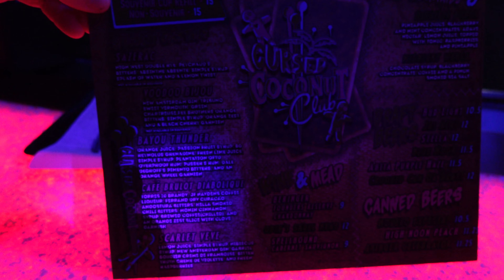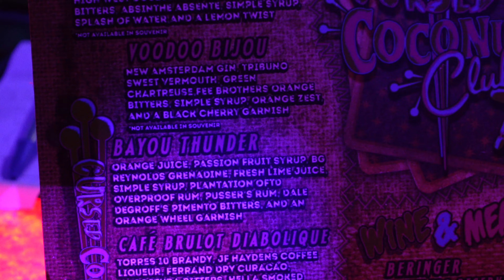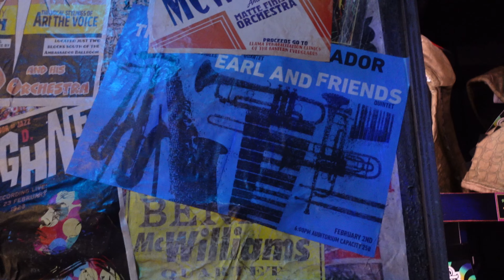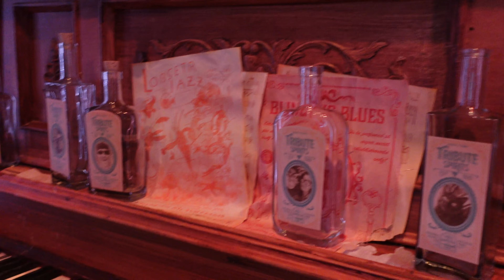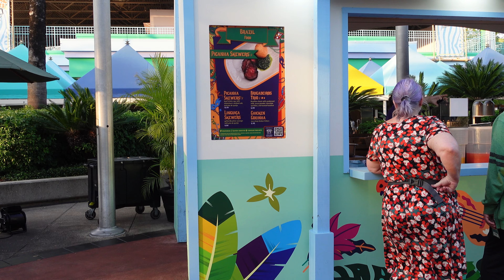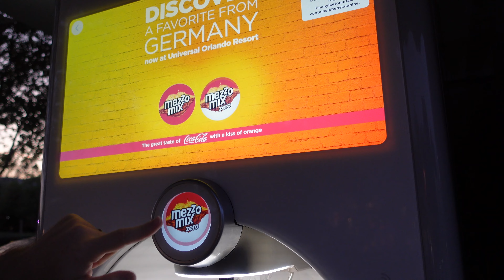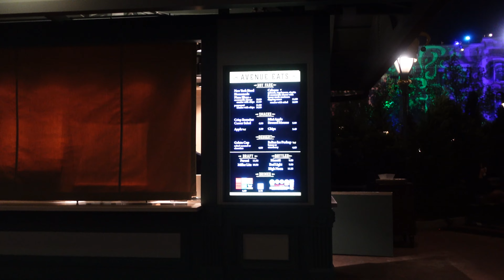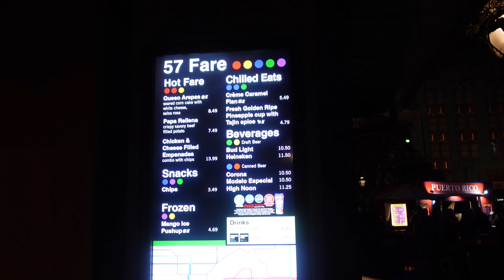UNIVERSAL ORLANDO MARDI GRAS 2023 | Food, Parades, Merch, and More!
Our recap of Universal Orlando's Mardi Gras is finally here. We had many visits to Universal throughout the Mardi Gras season to try food from the food booths, catch beads in the parade, check out a brand new location for the tribute store, and visit the Cursed Coconut Club! We had an incredible time celebrating the Mardi Gras season and cannot wait for it to return in 2024!

We'd love to hear where you want us to go in our next video and what content you'd like to see.